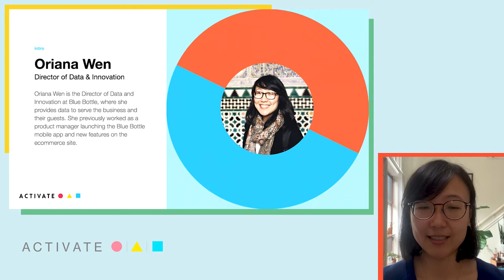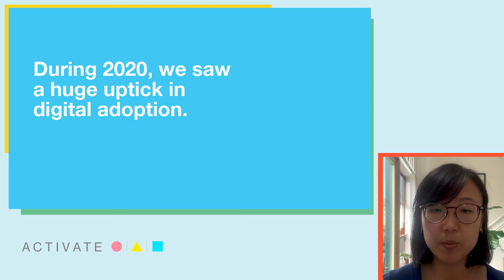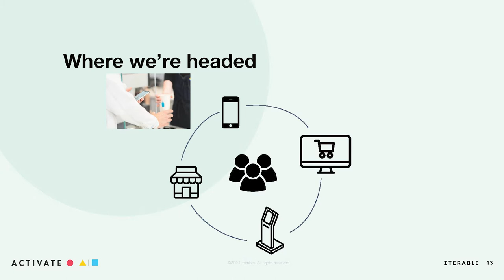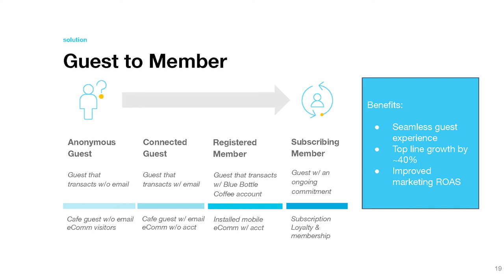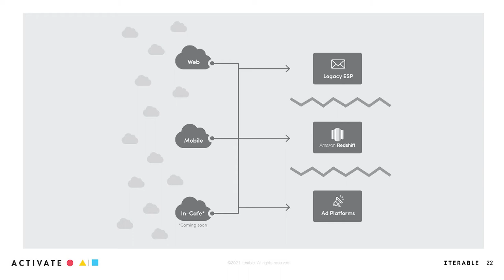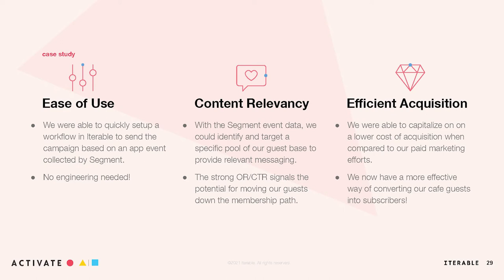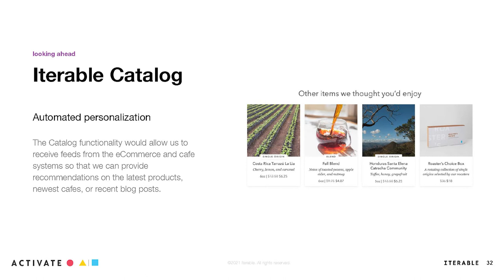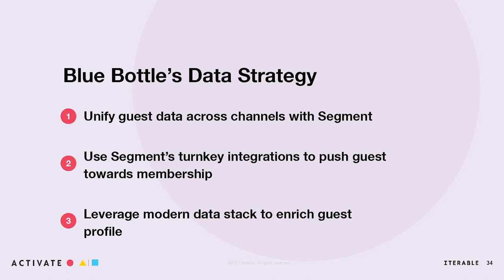CX, Sleep, Coffee, Repeat: Behind the Scenes of Blue Bottle's Data Strategy | Iterable Activate Live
Today’s leading brands have access to more data than ever before to fuel deeper, more relevant customer experiences. Yet harnessing that data to deliver truly individualized touchpoints requires the right tech stack, and the right data strategy.

Join Oriana Wen, Director of Data & Innovation at Blue Bottle Coffee, to hear how she used Segment and Iterable to unify online and in-store data across 90+ locations in the U.S. and Asia. You'll walk away with a jolt of caffeine on how to power a more cohesive customer experience.
Iterable
Iterable is a cross-channel platform that powers unified customer experiences and empowers marketers to create, optimize and measure every interaction across the entire customer journey.
Activate Live 2021
Authentic Experiences. Empowered Connections.
Today’s consumers expect more from brands. The ideal customer experience is no longer singular across a wide audience. It’s individualized and human. This year at Activate Live we are bringing you stories, insights, and strategies you can take with you to make your customer experience memorable. You don’t have to dream of building a long-lasting relationship with your customers anymore. At Activate, you can make it a reality.